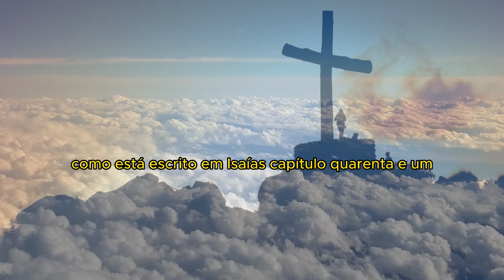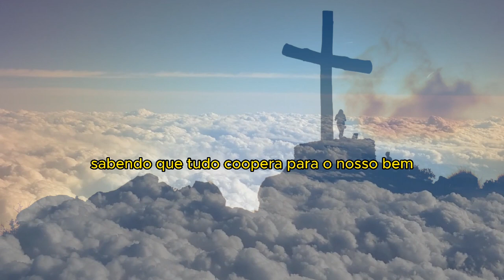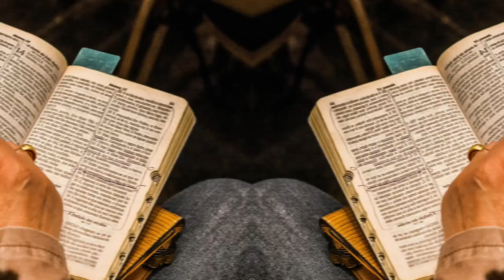🙏 Experimente a Oração Poderosa do Dia de Hoje: Vídeo de Oração que Fortalecerá sua Fé! 🙏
Você está buscando uma **oração poderosa** para iluminar seu dia? Não procure mais! Nosso **vídeo de oração** oferece uma **oração forte e poderosa**, preparada especialmente para você, para trazer paz e inspiração.

Nossa **oração de hoje** é uma fonte de conforto e esperança. Convidamos você a participar desta jornada espiritual, entregando seus pedidos e agradecimentos em uma **poderosa oração**.

Sinta o poder da **oração do dia de hoje**, que irá guiá-lo com fé e determinação. Seja pela manhã, tarde ou noite, esta **oração da manhã de hoje** é relevante para todos os momentos do seu dia.

Você deseja experimentar uma **oração mais poderosa**? Este é o lugar certo! Assista agora ao nosso **vídeo de oração**, e permita que a **oração poderosa da manhã** transforme sua vida.

Junte-se a nós e descubra como uma **oração poderosa** pode fazer a diferença em sua jornada espiritual. Não perca esta oportunidade de fortalecer sua fé e encontrar paz interior.

Assista ao nosso **vídeo de oração** e experimente a verdadeira força da **oração poderosa**. Seja abençoado e guiado pela **oração do dia de hoje**.

oração poderosa,
oração,oração de hoje,
oração forte e poderosa,
oração de fé,
poderosa oração,
oração do dia,oração do dia de hoje,
oração da manhã,vídeo de oração,
oração da tarde de hoje,
oração forte,
pedido de oração,
oração poderosa de hoje,
oração poderosa da manhã,
oração de hoje de manhã,
oração mais poderosa